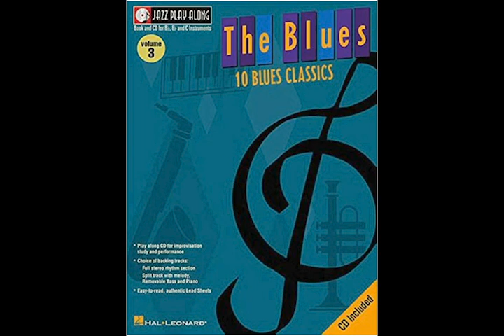Now's The Time (piano with backing track)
I play the piano part on Charlie Parker's "Now's The Time." The backing track is from Hal Leonard's Jazz Play Along Vol. 3 - The Blues.

Personnel
Joseph Henson &/or John Desalme (tenor sax)*
Mark Pedigo (me) (piano)
Jim Robers (bass)
Steve Fidyk (drums)

* The book doesn't say who plays on which track. If anyone somehow knows this, let me know.